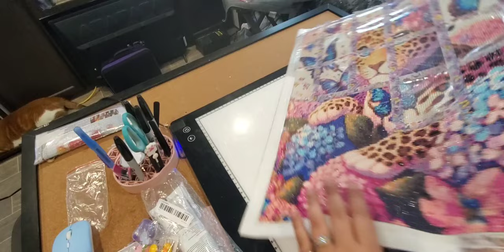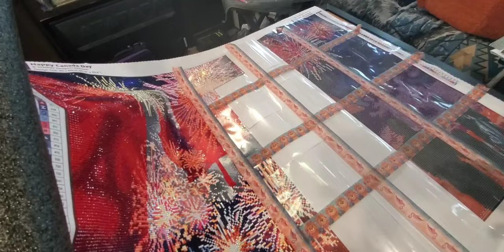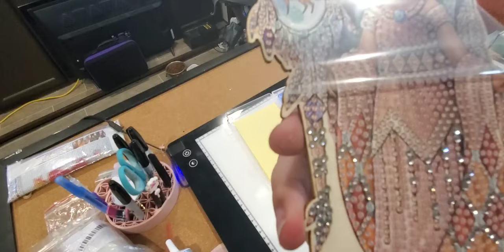temu Happy Father's Day; It's a Funday Sunday kinda of day!! Various diamond paintings W-I-P.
Hi, I am Star. Today is kickback day, one to relax, one to look back over the past several days to my projects, various diamond paintings W-I-P.

None today
W-I-P

Star's Enchantments
Fan Mail: Parcels
Star's Enchantment
201 W Spruce St, #223

 My Dad!
And all the RV family and Events

@Diamond-painting-With-Marie   Check out her channel...